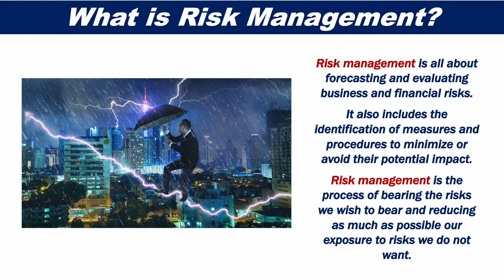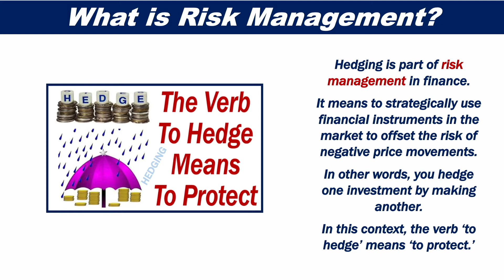What is Risk Management?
This video presentation explains what risk management is in a way that's simple and easy to understand.